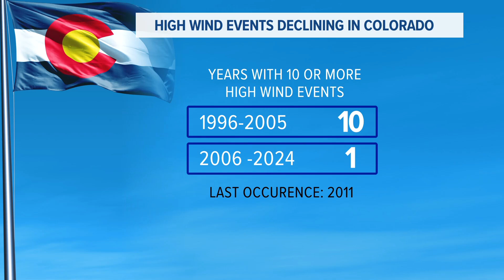Why is Colorado so windy? Here's a great explanation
Colorado's location and terrain create several different scenarios that create high-wind events.

9NEWS (KUSA) is located in Denver, Colorado.